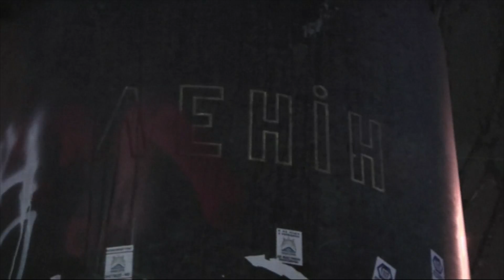Une statue de Lénine renversée à Kiev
Dimanche, les manifestants ont fait tomber puis détruit une statue de Lénine. Plus de vingt après la chute du communisme, la statue était restée en place. Elle demeurait un symbole de l'emprise russe sur le pays.
Fin novembre, le président Ianoukovitch a suspendu les négociations de rapprochement avec l'UE. Une décision contestée par près de 300 000 manifestants dimanche.